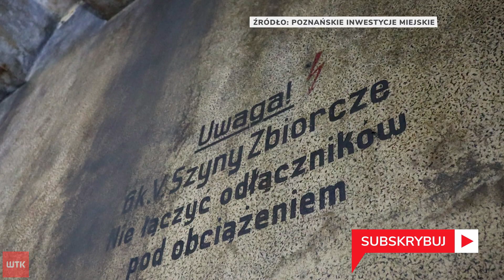Znaleźli pozostałości po tramwaju na Starym Rynku. Wykopy również na placu Cyryla Ratajskiego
Link do artykułu Komnata sprzed blisko stu lat ukryta pod ziemią. Na takie pomieszczenie natrafili archeolodzy w pobliżu Odwachu. A to tylko jedno z wielu znalezisk, które skrywa pod sobą rynek, i które wychodzą na światło dzienne podczas przebudowy Starego Rynku. Wykopy zaczęły się też na placu Ratajskiego - choć tam akurat z zupełnie innego powodu.